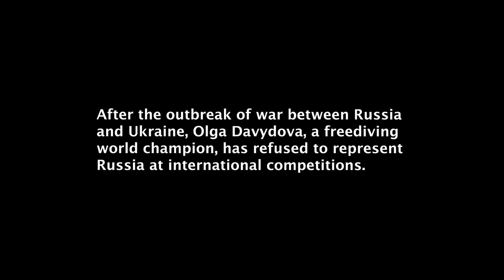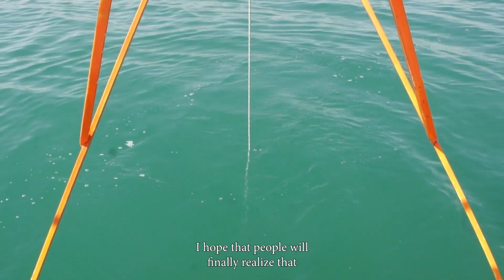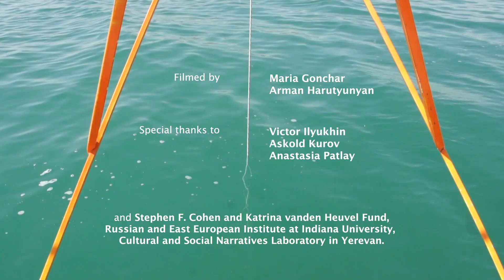Holding a Breath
Part of the Un/Filmed Workshop held in Yerevan from September 25th to October 1st, 2023.